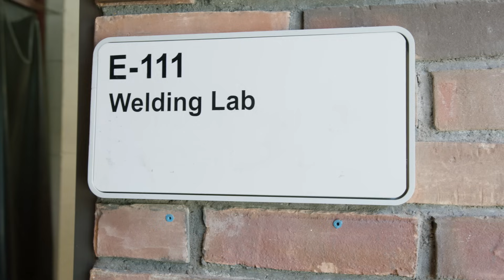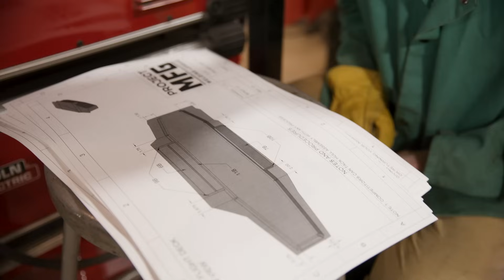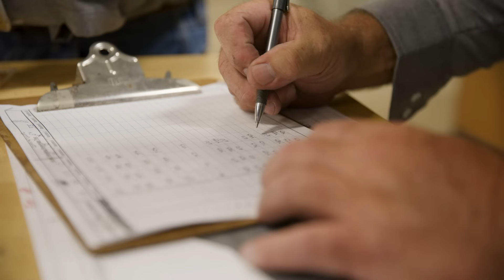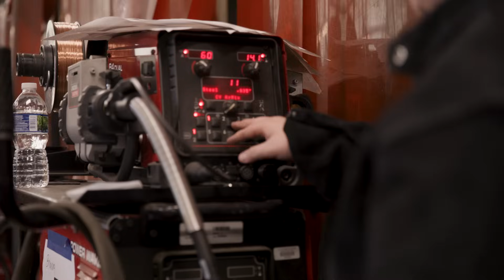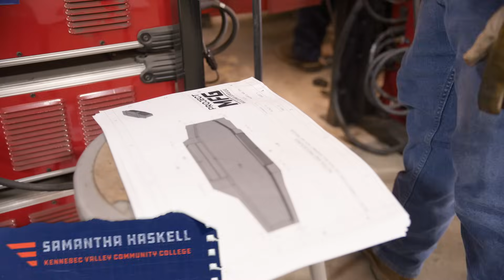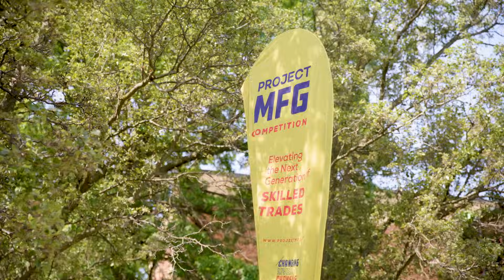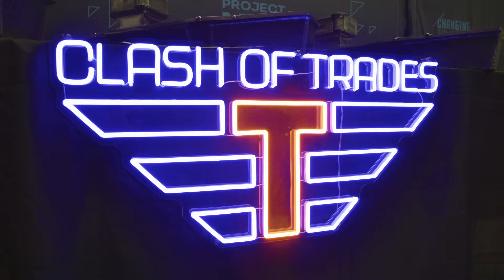Clash of Trades: Welding Edition Season 1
Prepare for another incredible episode of Clash of Trades! This time... National Welding League Edition!

Set your calendars for the live premiere on Friday, September 8 at 8PM Eastern 7PM Central). Hosted by the amazing Connie Salvia!

If you're interested in a way to assess your students' welding knowledge and challenge their skills, the Project MFG National Welding League is the perfect opportunity.

Throughout the season, student competitors engage in a series of three project-based challenges that require them to demonstrate proficiency in various welding processes. These projects evaluate their capabilities in key areas such as fit-up, joint preparation, and the quality of the final weld.

Here, at the end of the season, the top-performing participants for the year have the opportunity to compete head-to-head at the Project MFG National Welding Championship, where they compete for the national title and a grand prize of $10,000 in cash!

JOIN THE 2024 SEASON
Registration is now open, and there is no cost to schools or students; all necessary materials will be provided by Project MFG. The competition is set to begin in October 2023 and continue through May 2024.

Clash of Trades: Welding Edition features Project MFGs National Welding League Championship and is presented by @ProjectMFG, a movement to Promote, Elevate, and Accelerate the trade workforce pipeline, with a key goal to inform future generations of the vast careers one can find within America's domestic trades industry.

This wouldn't have been possible without the help of Lincoln Electric, AirGas, and the US DoD IBAS.

This series was produced by @theatsteam and filmed at Lakeland Community College in Cleveland Ohio!